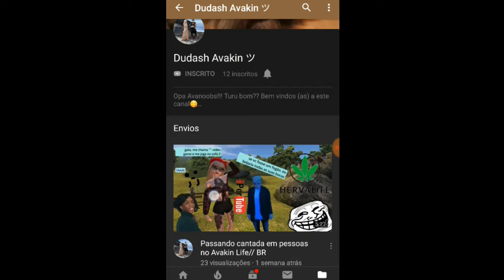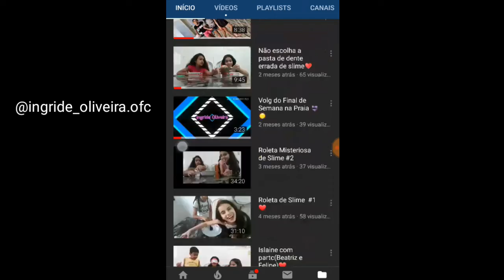Divulgando os canais de inscritos 💞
Seja Menbro dessa Familia "Delffin"
Deffinaticas e Deffinaticos💓

Siga minhas rede socias

Intargam: delffin_avk
                 oliveira_ellen.19

Garadeço desde já por fazer parte dessa familia q está cresendo aos poucos um beijo meus amores 😘❤❤